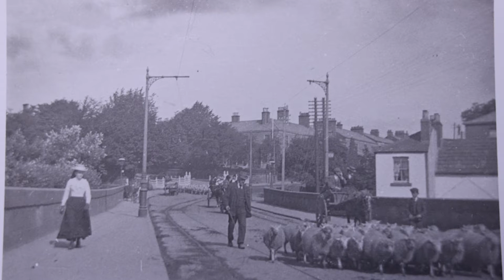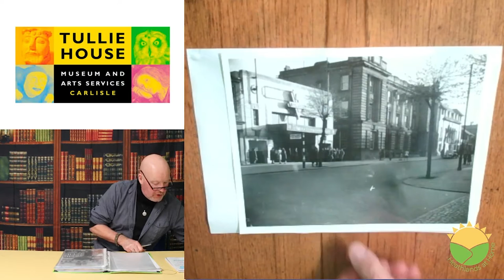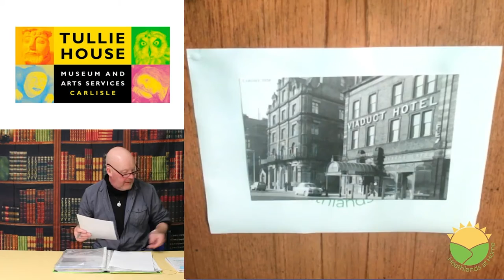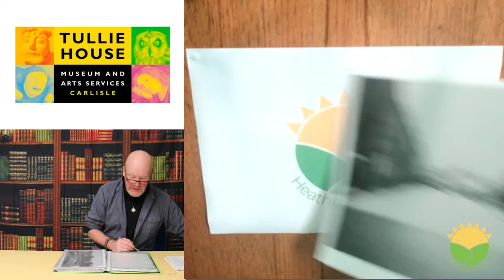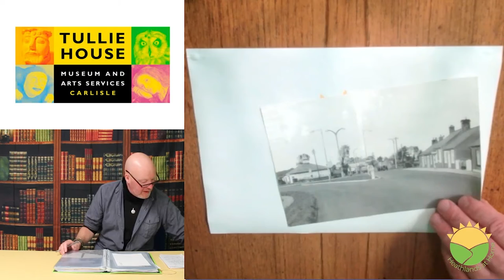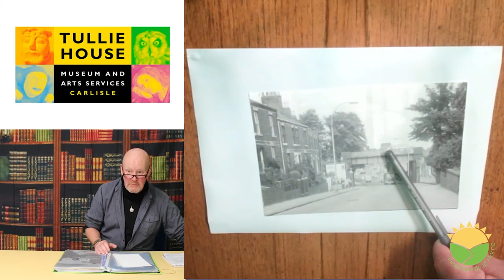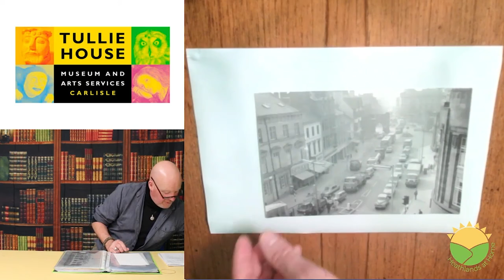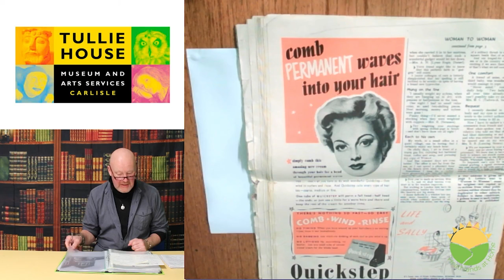Tony & Tullie's Carlisle Social History (Episode #4)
Episode #4:Picture from the past Part 1